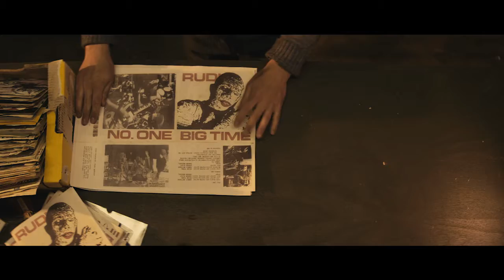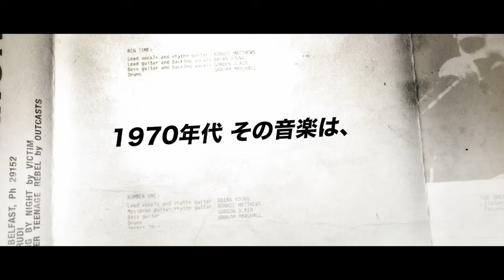映画『グッド・ヴァイブレーションズ 』予告編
￼“グッド・ヴァイブレーションズ”はレコード屋じゃない、レーベルでもない。それは生き方なんだ——！

世界中で愛されている楽曲を世に送り出した
北アイルランドのレコード店主のテリー・フーリーの物語！

THE UNDERTONES、RUDI、THE OUTCASTS、PROTEX などのロック・バンドを世に送り出した北アイルランドのレコード店であり レコード・レーベル「グッド・ヴァイブレーションズ」の創設者、“ベルファスト・パンクのゴッドファーザー”と呼ばれるテリー・フー リーの半生を実話に基づき描いた作品。

『グッド・ヴァイブレーションズ』
（2012年／イギリス=アイルランド／103 分）
原題：Good Vibrations
監督：リサ・バロス・ディーサ、グレン・レイバーン
脚本：コリン・カーベリー、グレン・パターソン
出演：リチャード・ドーマー、ジョディ・ウィッテカー、マイケル・コーガン、カール・ジョンソン、リーアム・カニンガム、エイドリアン・ ダンバー、ディラン・モラン ほか
日本語字幕：岡俊彦
配給：SPACE SHOWER FILMS
© Canderblinks (Vibes) Limited / Treasure Entertainment Limited 2012

2019年8月3日（土）より新宿シネマカリテにて上映決定！